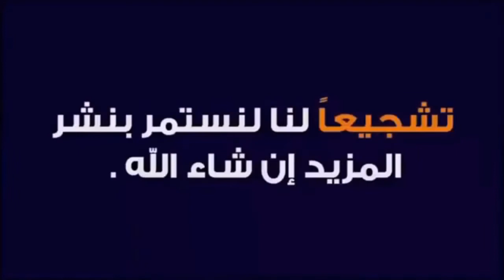اهداف مباراة تشيلسي وويست بروميش في مباراة مجنونة انتهت 3-3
مباراة تشيلسي وويست بروميش انتهت  بالنعادل وويست بروميش صاحب الارض والجمهور واحرج تشيلسي